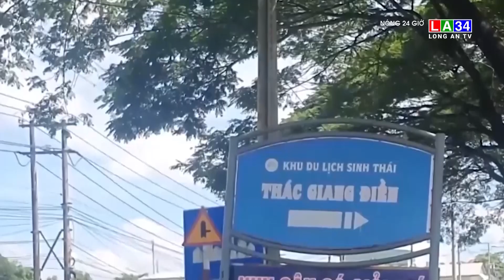Khởi tố vụ công ty du lịch Giang Điền lừa đảo gần 1000 tỷ đồng | LONG AN TV